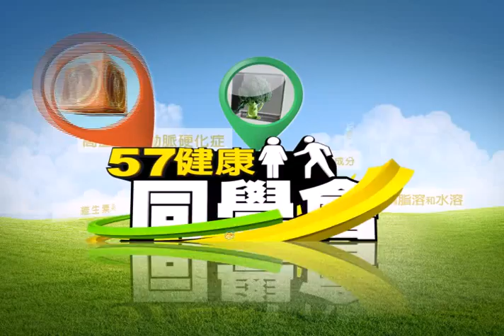57健康同學會預告#891 2013.09.24 爭議美食大戰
不要起爭議啦！沒想到這些日常生活中，你我常吃的食物，竟然能引起大家針鋒相對？在歐洲被稱為第二麵包、地下蘋果的馬鈴薯，吃了會不會發胖？如果想健康減重，馬鈴薯和地瓜哪一個比較好？生熟、烹調方法不同，馬鈴薯、地瓜的GI值也大不同！肥肉對健康有害還無害？比一比！豬肉部位不同，熱量大不同！女性適不適合吃胡蘿蔔？番茄能不能生吃？吃香蕉會不會引起便祕？鎖定今晚健康同學會，讓我們用最公道的方式，平息爭議！

今晚8點55分，東森財經新聞台 57頻道 首播！是否重播請查詢公司節目表，所以還是請大家準時鎖定首播喔！看電視不夠？快到各大超商.書局購買我們的專刊《57健康同學會：吃出不生病的生活》 現正熱賣中！